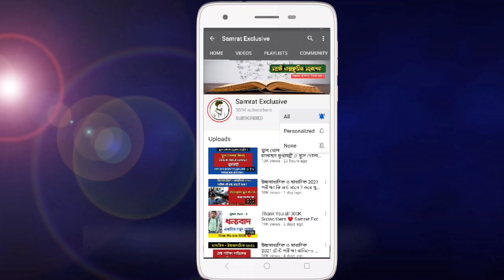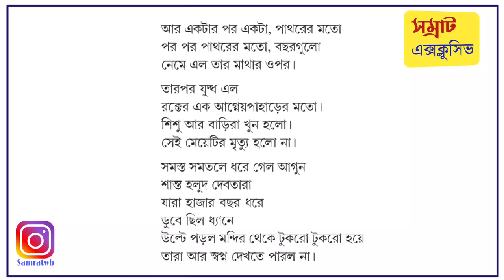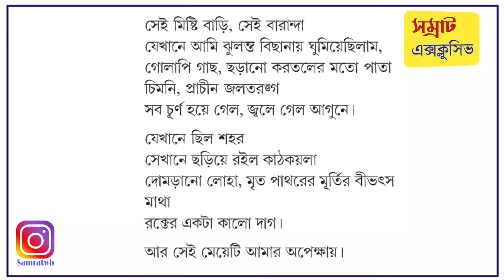অসুখী একজন কবিতার বিষয়বস্তু Asukhi ekjon class 10 Bengali poem WBBSE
Class 10 Bangla Kobita Asukhi_ekjon by Pablo neruda full analysis || পাবলো নেরুদার রচিত এবং নবারুণ ভট্টাচার্য্য অনূদিত অসুখী_একজন কবিতাটির সম্পূর্ণ শব্দার্থসহ বিষয়বস্তু আলোচনা ।

ভিডিওটি ভালো লাগলে, অবশ্যই তোমার বন্ধু-বান্ধব, ভাই -বোনেদের এই চ্যানেলের ব্যাপারে জানিও ।